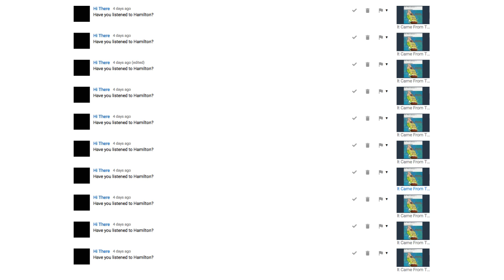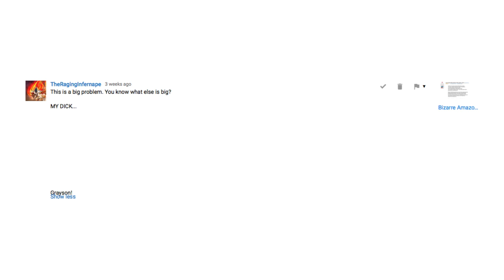Canned Salty Ham Youtube Comments, Again